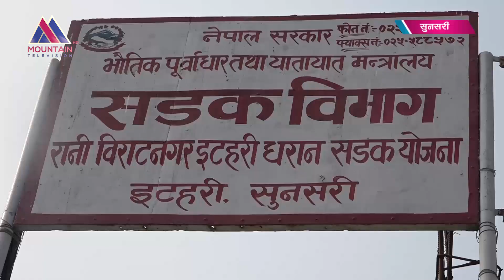मापदण्ड पुरा नगरी निर्माण गरेको भन्दै रानी–धरान ६ लेन सडक पुनः विवादमा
विराटनगरको रानीदेखि सुनसरीको धरानसम्म निर्माण भईरहेको ६ लेन सडक पुन विवादमा परेको छ । क्षणीक स्वार्थ पुरा गर्न आवश्यक मापदण्ड पुरा नगरी काम गरेकाले स्थानीयले सुनसरीको इटहरीमा विरोध जनाएका छन् ।